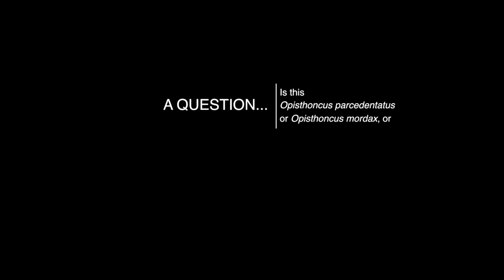Spiders of Mount Nebo 1 — Opisthoncus sp Garden Jumping Spider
Is this Opisthoncus parcedentatus or Opisthoncus mordax or perhaps somewhere in between?